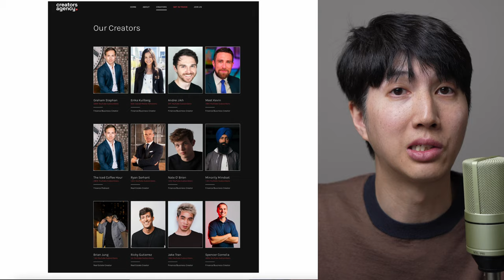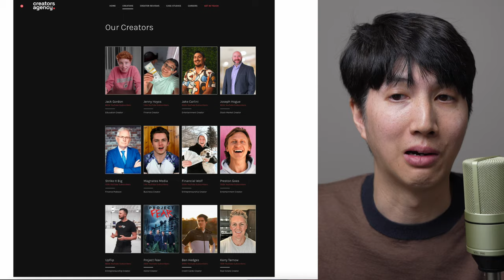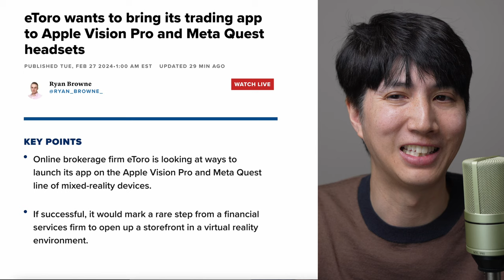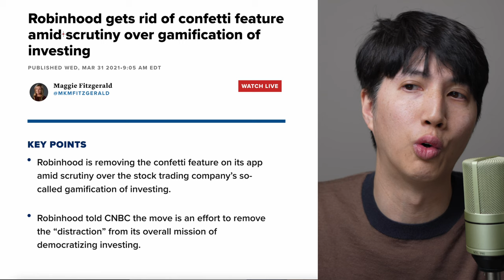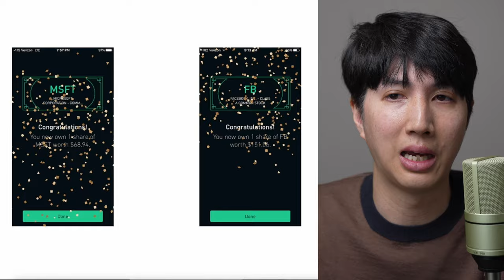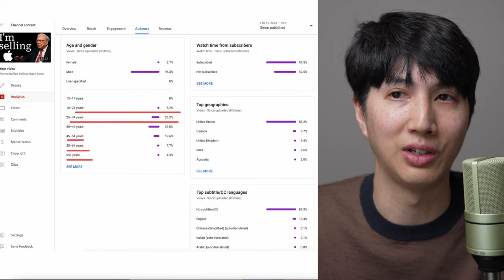This is Not Financial Advice Documentary Review | Dogecoin